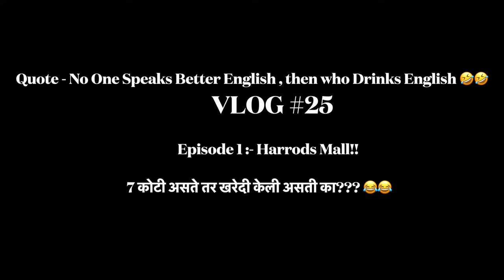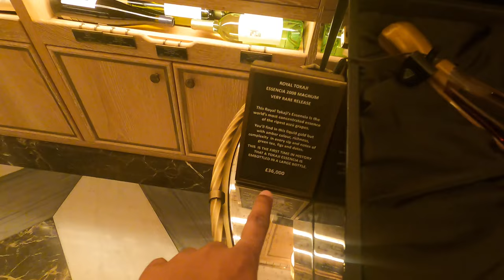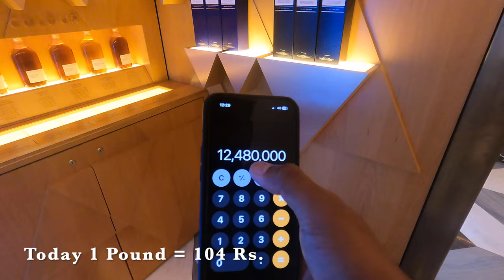7 CRORE Luxury Whiskey BOTTLE in HARRODS 💸 l Marathi Vlog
Hello friends! In today's video, I visited a luxurious outlet where I explored the most expensive and luxurious wines, champagnes, and whiskies. During my search, I stumbled upon an exclusive bottle from Harrods, which had a staggering price tag of ₹7 Crore! Join me on this extraordinary journey as I delve into the world of high-end spirits and uncover the story behind this remarkable bottle. We'll explore its exquisite craftsmanship, the rarity of its contents, and the reasons behind its sky-high price. Prepare to be amazed as we unravel the secrets of this ultimate symbol of luxury. Don't miss this captivating adventure through Harrods Mall and the discovery of a truly extraordinary bottle. Get ready for a mix of awe, excitement, and fascination!

📸- GoPro 9 - Iphone 13 Pro
Edit- iMovies